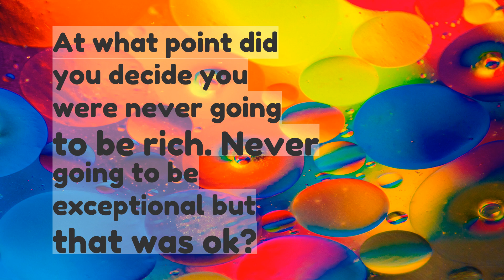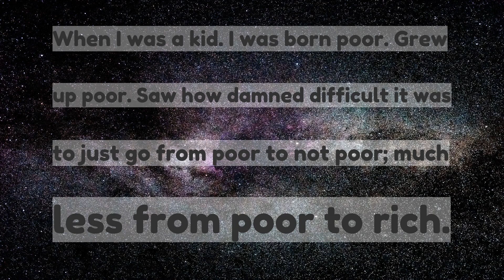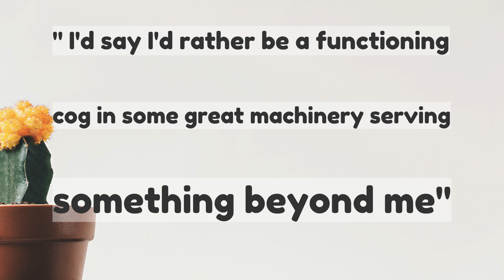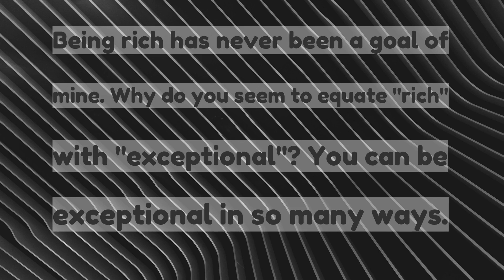At what point did you decide you were never going to be rich Never going to be exceptional but tha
At what point did you decide you were never going to be rich. Never going to be exceptional but that was ok?